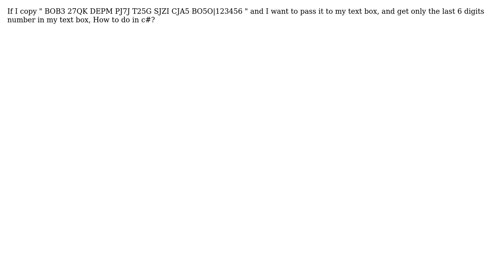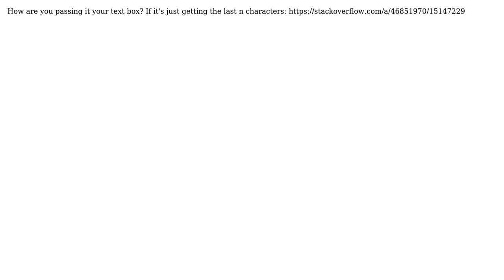How can I keep the last 6 digits number in c#? (2 Solutions!!)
How can I keep the last 6 digits number in c#?

With thanks & praise to God, and with thanks to the many people who have made this project possible! | Content (except music & images) licensed under CC BY-SA | Music | Images & others | With thanks to user Terry Tyson user Kun Salim user Daniel Oluwadare and the Stack Exchange Network Trademarks are property of their respective owners. You are responsible for your own actions.